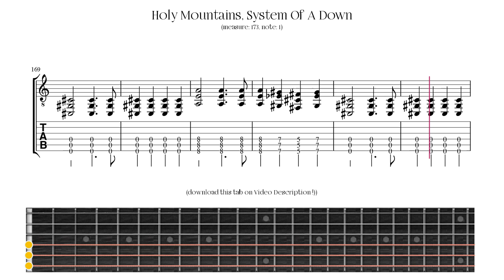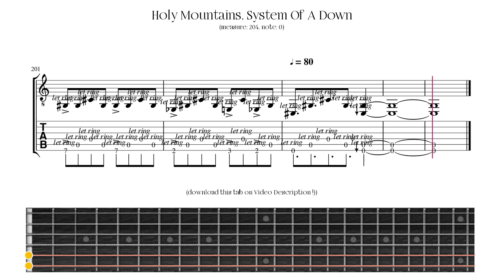Holy Mountains, System Of A Down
Holy Mountains by System Of A Down